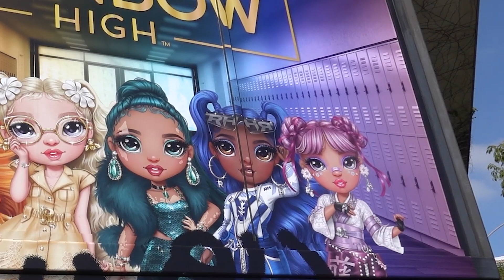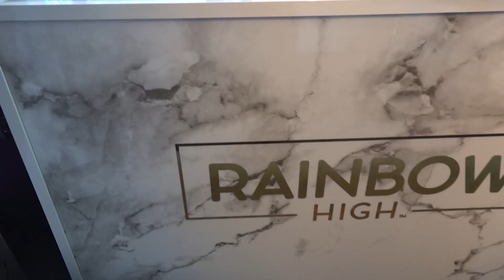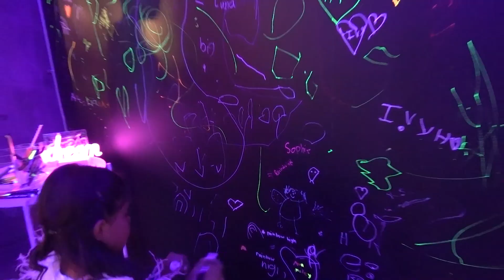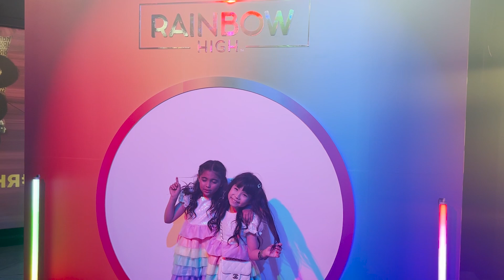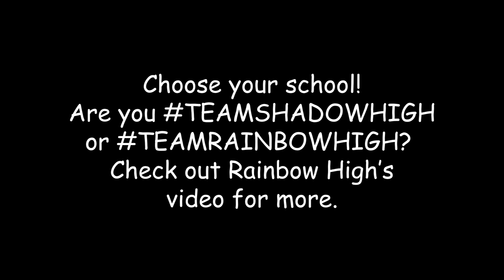CRAZY BESTIE DANCE BATTLE VS RIVAL SCHOOL! I Ava Foley 🎒👯‍♀️✏️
Check out Rainbow Highs video to find out more @RainbowHigh

Hi Guys!
I’m so excited to show you the coolest new brand that is the rival to my favorite dolls- Rainbow High! My best friend Chacha and I ran into girls who are TeamShadowHigh and we decide to battle them because we think Rainbow High is better because we got more style and they think they’re better because they got new bold looks! Choose your school! Are you TeamShadowHigh or TeamRainbowHigh? Who do you think wins the battle?

Follow us on:
► Mgfoley